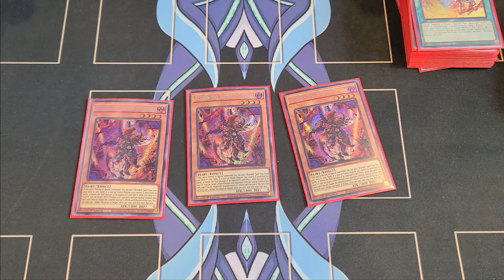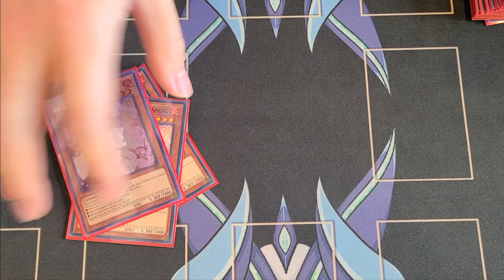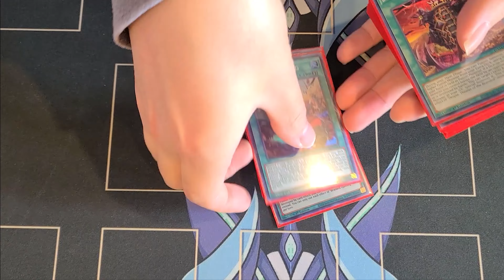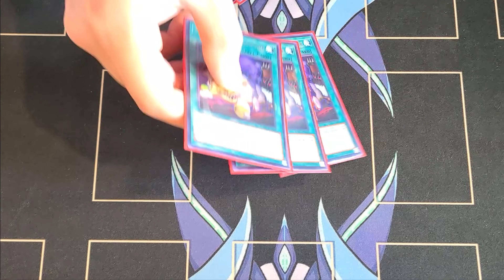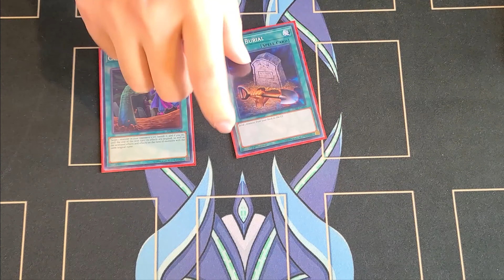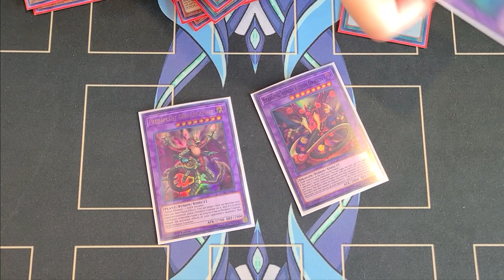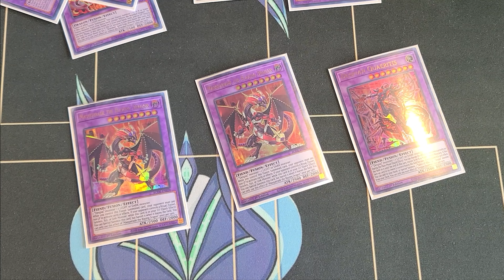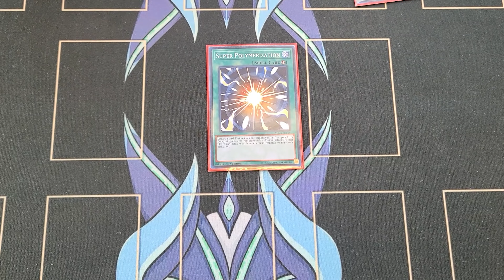1ST PLACE LOCALS DECK PROFILE - DESPIA ALBAZ BRANDED [ft. CHRIS LEE]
Hey Squires!!
Welcome to another Yu-Gi-Oh Locals Deck Profile! Our guest Chris Lee is on the channel for the first time & will be breaking down his DESPIA ALBAZ BRANDED deck for you guys today! He went 4-0 undefeated! ALSO HIT THAT NOTI BELL!!

GIVEAWAY IS STILL GOING ON TILL WE BRING OUT OUR NEXT VIDEO WHERE I WILL BE MAKING THE ANNOUNCEMENT!

3. GIVE THIS VIDEO A COMMENT

CHECK OUT THE BOX BATTLE VIDEOS TO SEE WHAT THE PRIZES ARE!

Don't forget to check Profit's Twitch stream every Friday Evening!